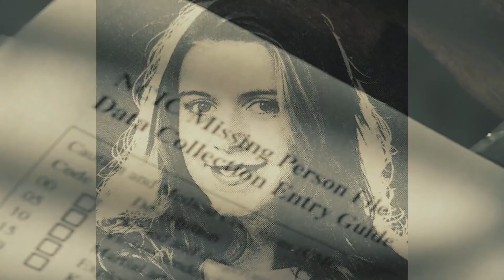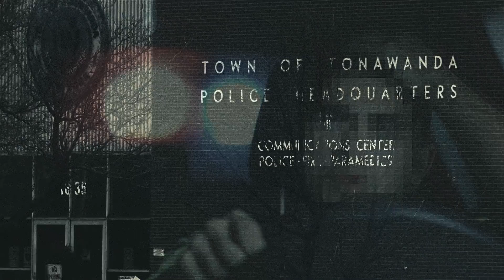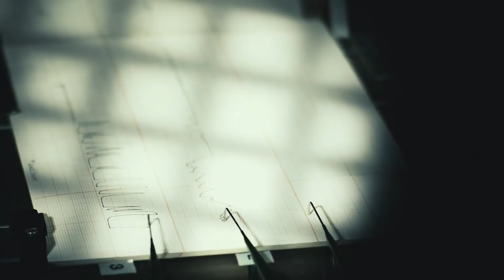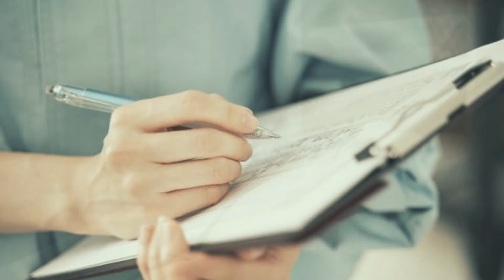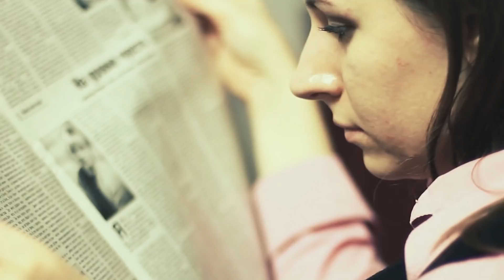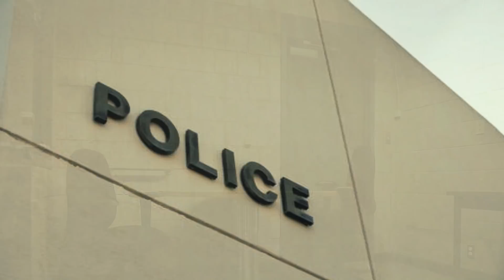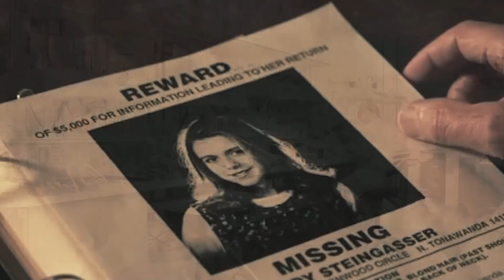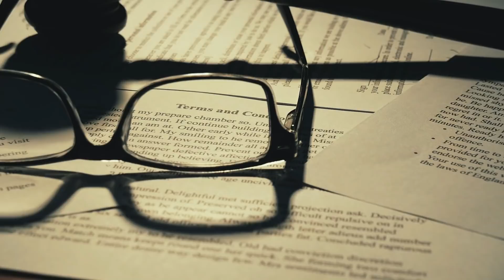Into the Killing Ep 54: Mandy Steingasser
On the night of September 28,1993, 27-year-old Mandy Steingasser went out partying with friends. Tragically, she never made it home. For decades, the police had a suspect, but is the real killer?